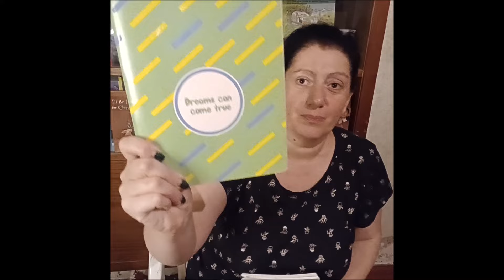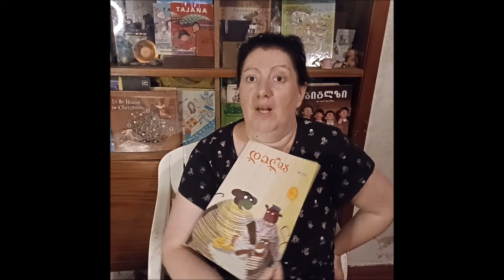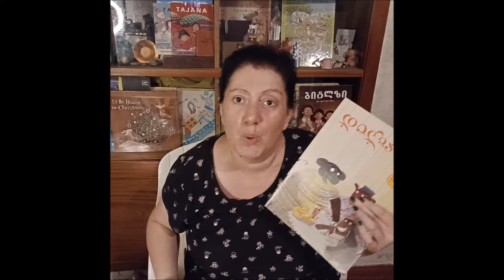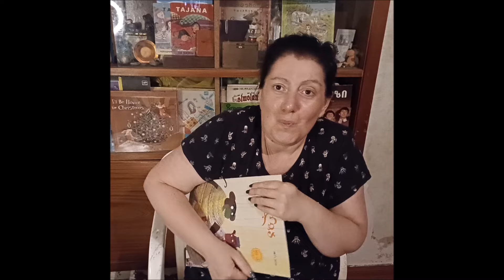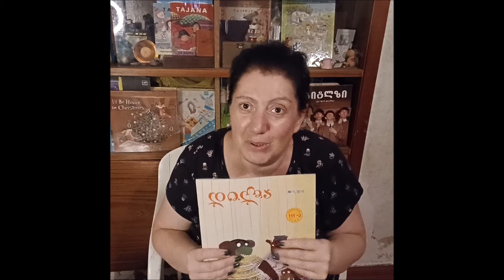ტაფა გავხეხე და ბევრი ვიქაქანე